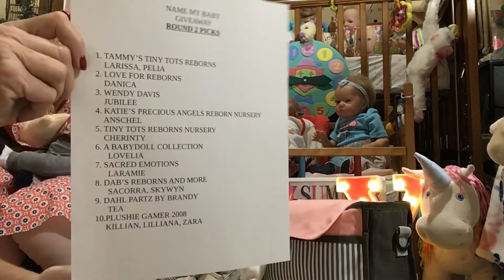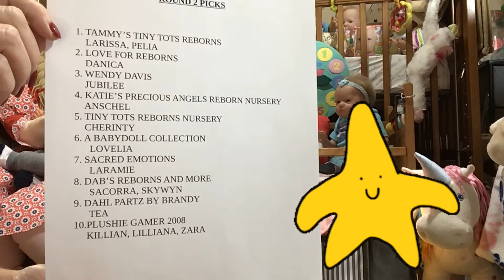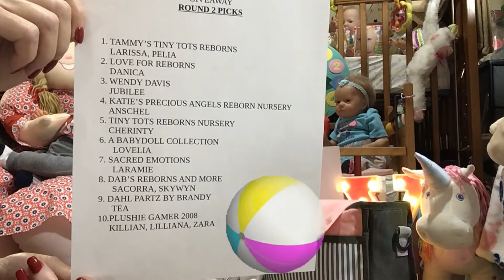“WINNER” 👶🏻 Name My Baby Giveaway 👶🏻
1.Good Sportsmanship!
2.Channel Name Must Be In Body Of Email Entries
3. Start A New Email For Every Game
4. Start A New Email, To Message T.Z. In Subject Write:
(Private TZ)
5. Put The Name of Game Or Giveaway, Always in The Subject

ENDS Tuesday July 2nd @ 5PM Ends Tonight!